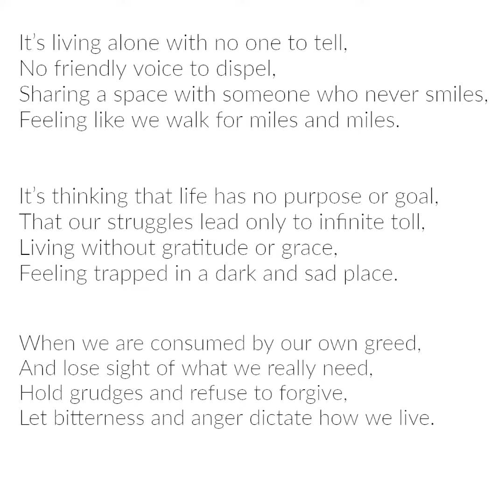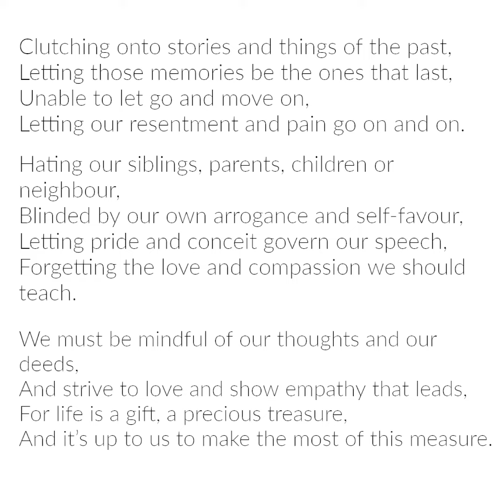What is Hell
"WHAT IS HELL?" is a profound and introspective poem that ventures deep into the essence of human suffering and the self-inflicted shadows that can darken our lives. Through its verses, the poem explores the myriad ways in which hell can manifest in our daily existence—not through external torment but through the internal battles we face. From the loneliness that echoes in the absence of connection to the bitterness and resentment that can poison our hearts, this poem paints a vivid picture of the psychological and emotional pitfalls that can ensnare us.

As it unfolds, the poem delves into the themes of greed, the inability to forgive, and the chains of past hurts that hold us back from moving forward. It challenges us to look beyond our immediate pain and grievances, urging us to find the strength to let go, forgive, and embrace gratitude and grace. The poem serves as a mirror, reflecting the often overlooked truth that our actions, thoughts, and attitudes shape our own realities and can create a hellish existence if governed by negativity and malice.

Yet, amidst the exploration of these dark themes, "WHAT IS HELL?" carries an undercurrent of hope and redemption. It reminds us that life is a precious gift and that the power to transform our personal hells into havens of peace and love lies within us. By being mindful of our deeds and thoughts, and by striving to live with empathy and love, we can overcome the darkest of our trials.

This description invites viewers to immerse themselves in a poetic journey that not only asks the poignant question "What is hell?" but also offers a path towards light and liberation from our inner demons. Join us as we explore the depths of human emotion and the potential for redemption that resides within each of us.